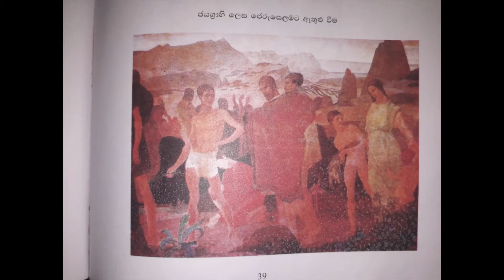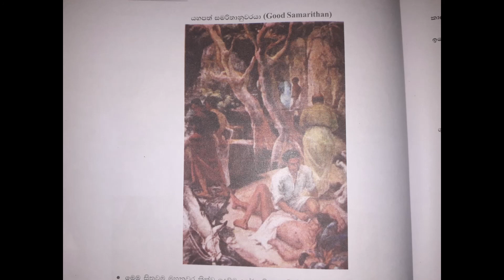Grade 10 Art Lesson David Paynter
This video is about Sri Lankan artist David Paynter